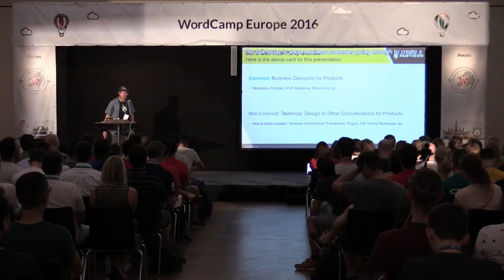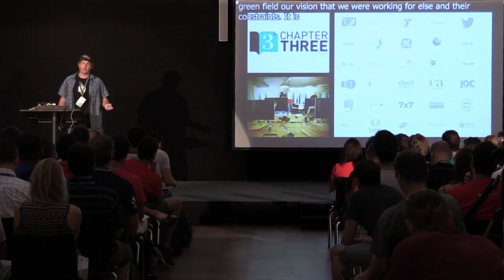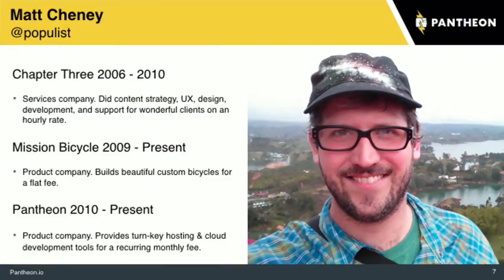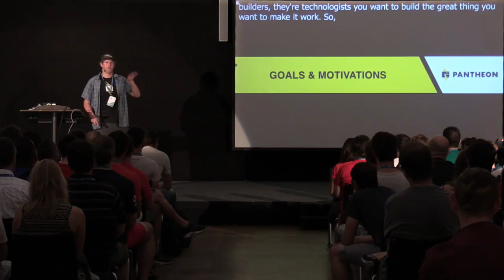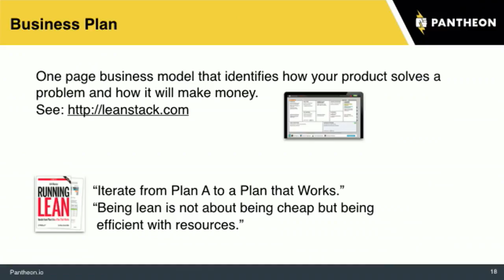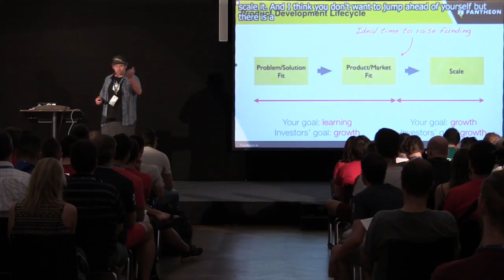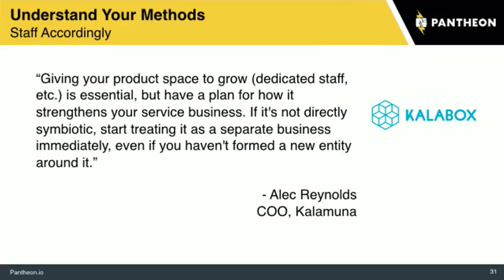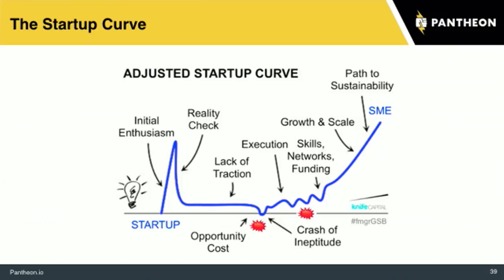Matt Cheney: Making the Leap: Successful Products as a Web Agency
Web agencies often dream of building successful products. Making money while you sleep is an exciting prospect for agencies used to selling hours. Making the leap from a successful web agency to a successful product organization is a big one. This session will give examples and concrete advice on how to be successful.